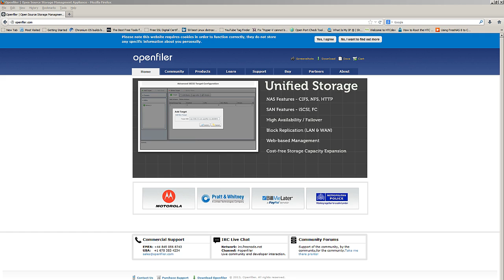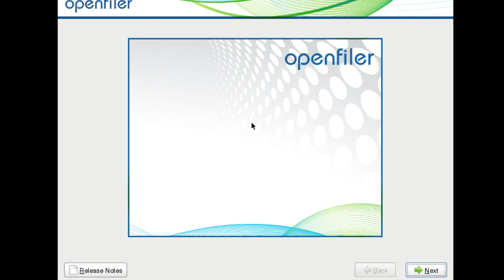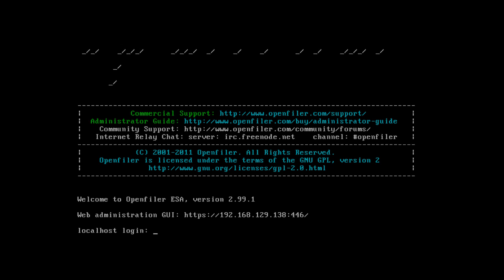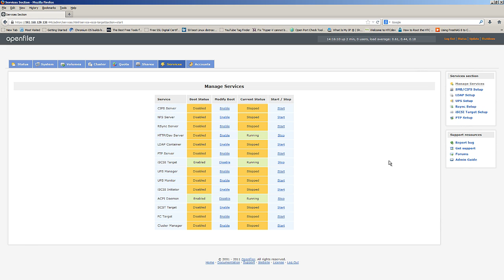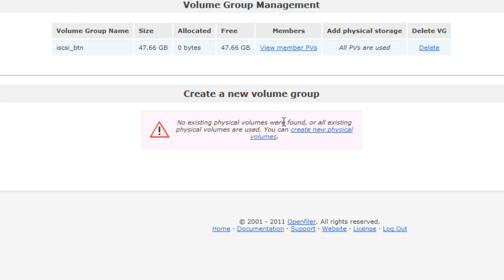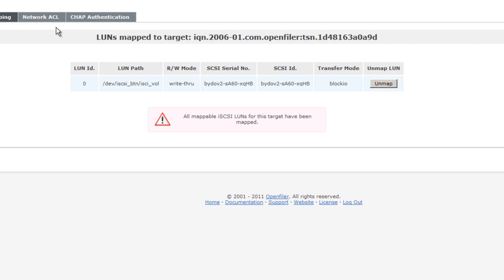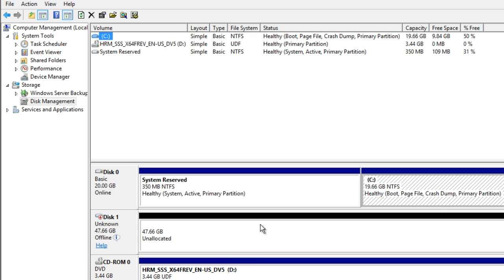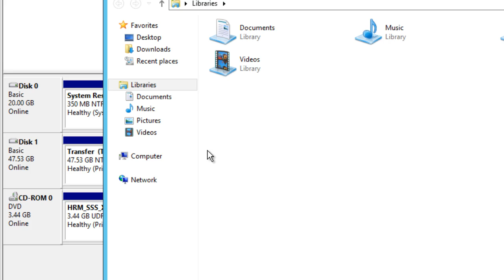Configure iSCSI With OpenFiler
For Discount Orb Headphones products use: BJTECHSAVES